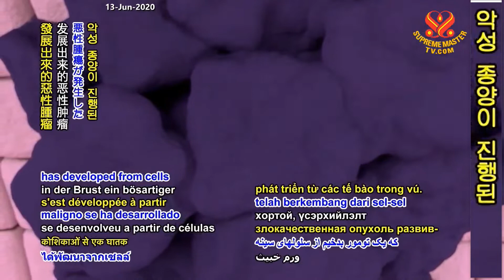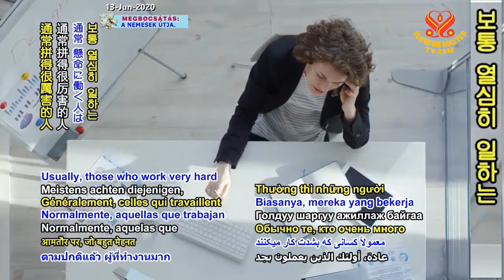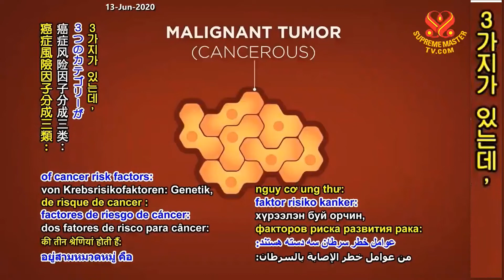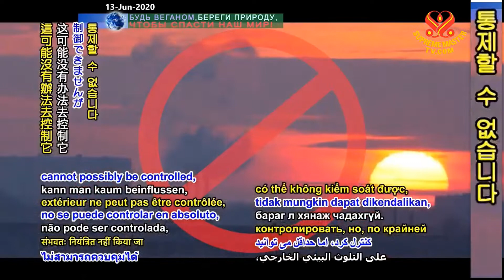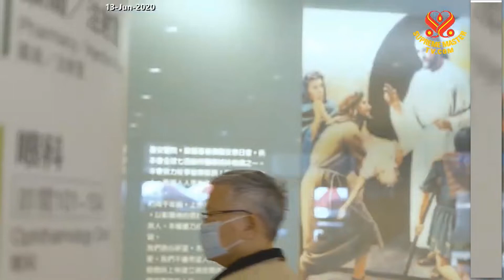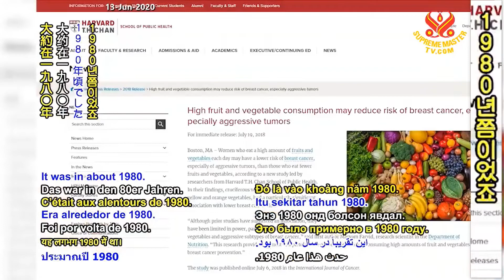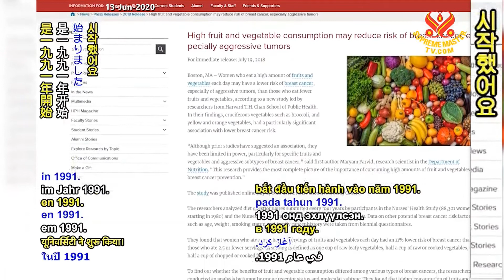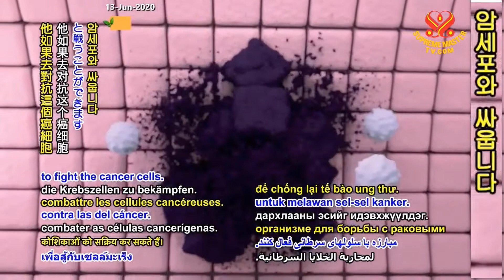2부-돌봄 사명을 가진 채식 병원: 대만 재림병원 Taiwan Adventist Hospital – A Vegetarian Hospital, P2/3